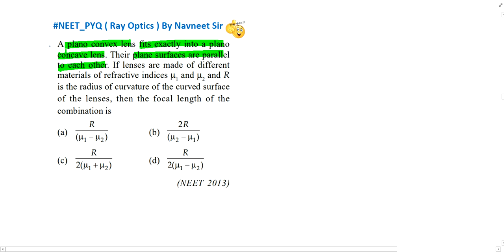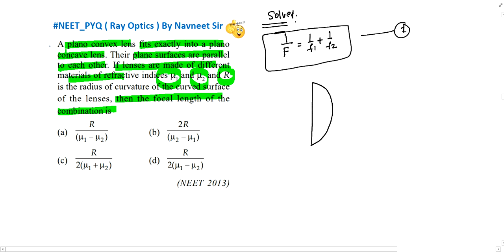A plano convex lens fits exactly into a plano concave lens. Their plane surfaces are parallel ......